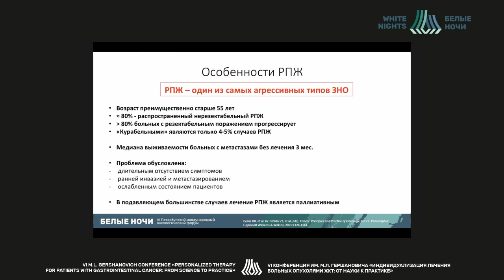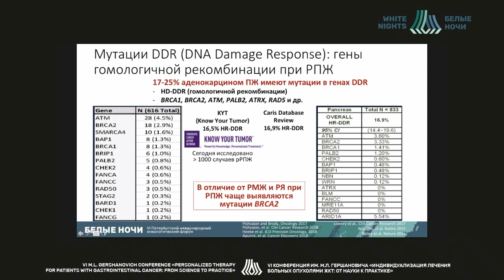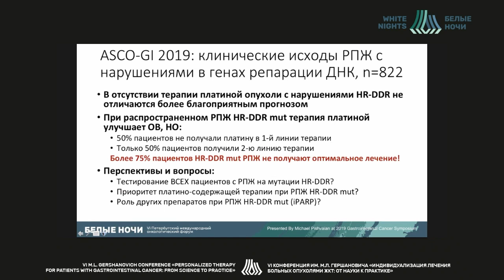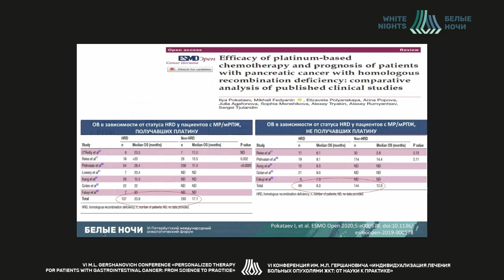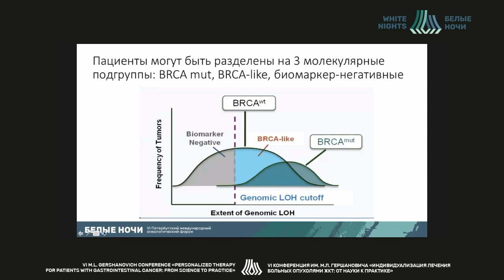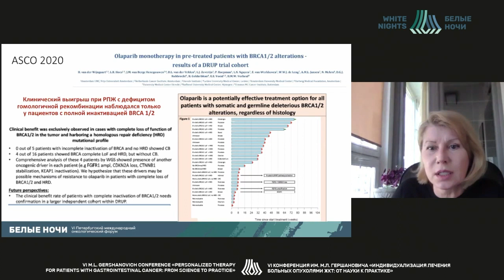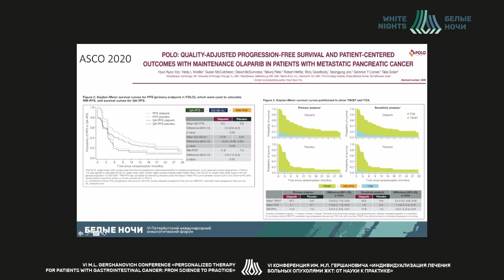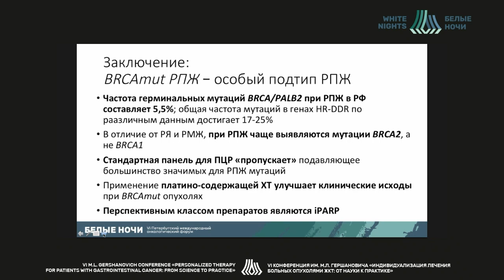Что мы знаем о BRCA-ассоциированном раке поджелудочной железы (Артамонова Е.В.)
Артамонова Елена Владимировна- заведующий отделением химиотерапии ФГБУ «НМИЦ онкологии им. Н.Н. Блохина» Минздрава России, д.м.н., Москва